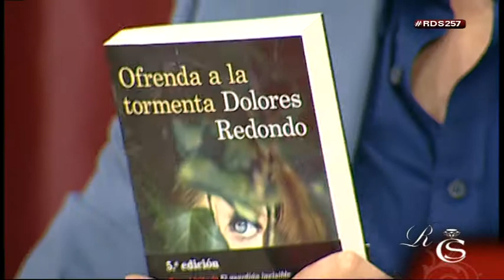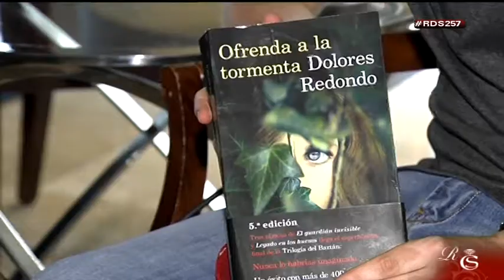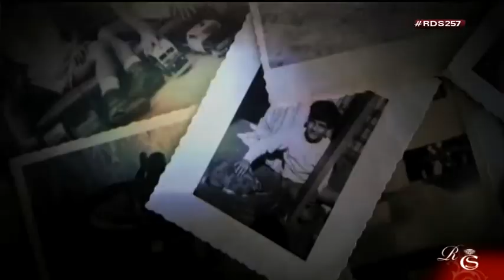Dolores Redondo finaliza su trilogía y se la presenta a Xavi Gallart